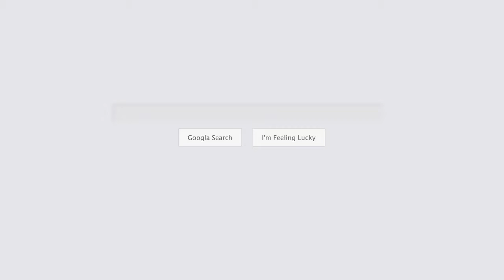Plumbing Company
To the T Plumbing & Heating is based in Thornton, CO and serves commercial and residential clients. The company’s service area includes Reunion, CO and the surrounding suburbs and the business provides a full menu of plumbing and HVAC services. This company is locally owned and operated.

Name:
To the T Plumbing & Heating, LLC

Address:
12487 Syracuse St. Thornton, CO 80602